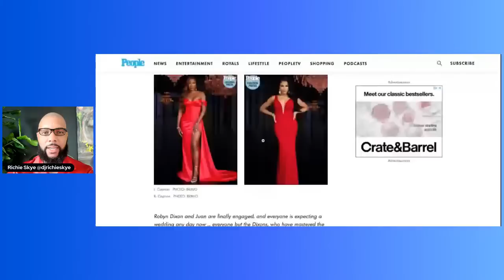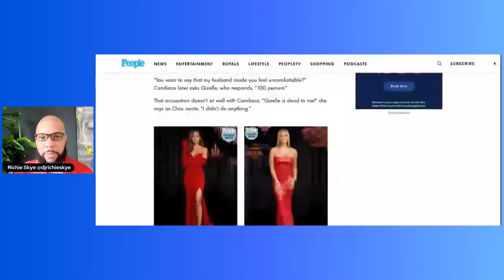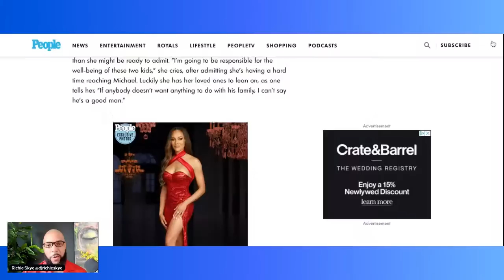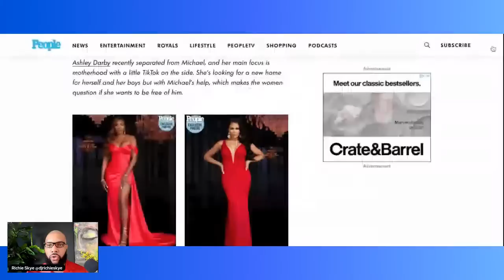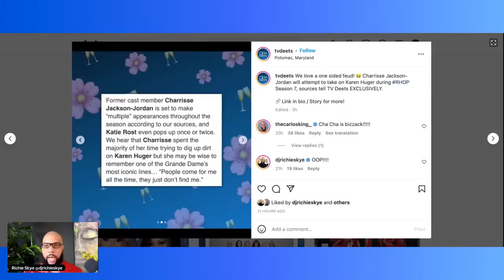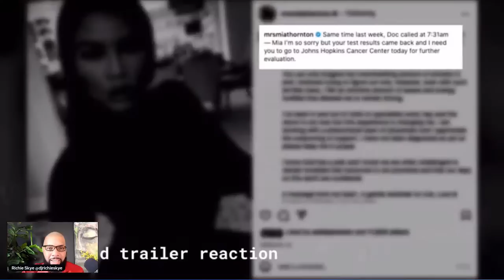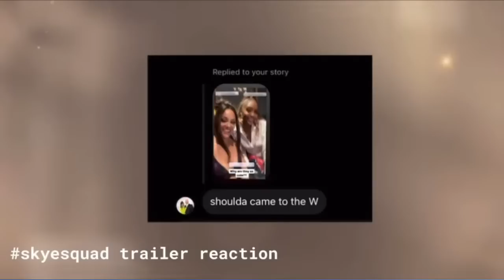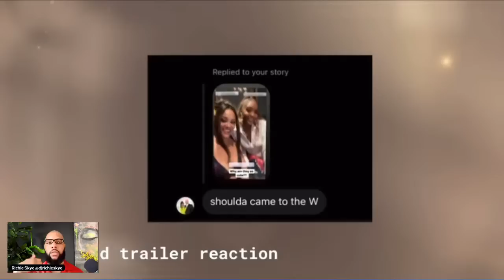RHOP SEASON 7 TRAILER: KAREN & CANDIACE'S HUSBANDS CHEATING RUMORS, MIA TOSSES A MARTINI!